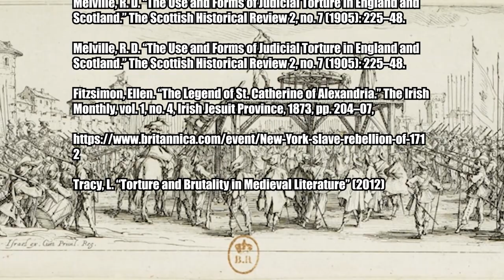THE BREAKING WHEEL - Real Historic Torture Devices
The breaking wheel, sometimes known as the Catherine wheel was a punishment that was used against criminals, heretics, slaves, and political enemies for almost 2000 years.

Originating in Ancient Greece it was used throughout Europe and America until the middle of the C19th.